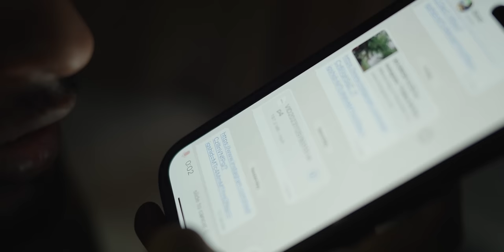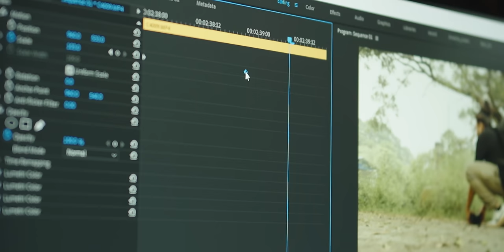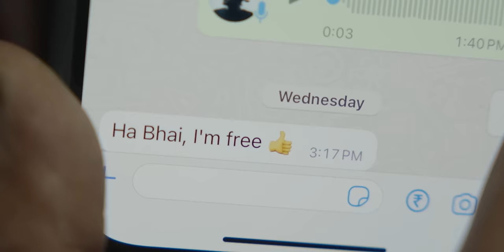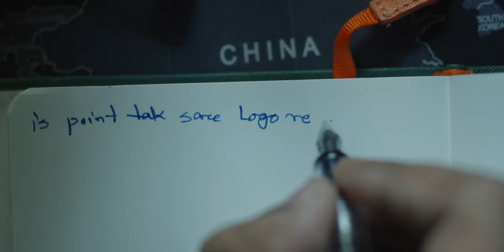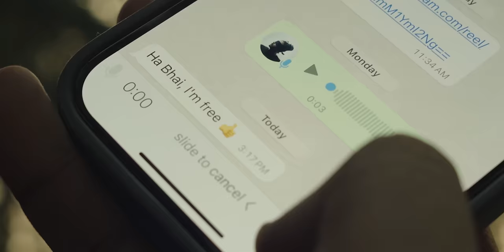How to Film Yourself ALONE, Like a Movie.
NISI Swift Filters to make your videos like a movie 👇
how to film yourself cinematic ways or Solo filmmaking is rapidly growing for social media content. Yes! Shooting yourself alone outdoors and making the shots actually cinematic is very hard. I've been doing this for more than 3 years, kinda. Shared some true stories to help you shoot cinematic videos alone outdoors more professionally.